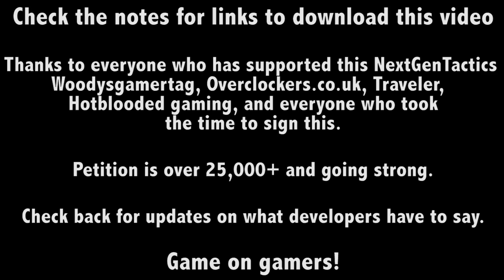Help Internets help PAX (Courtesy of AskACapper)